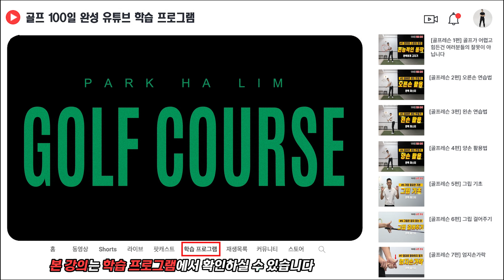[골프레슨] 백스윙 공식 백스윙 쉽게하는 법 & 더 이상 고민하지 마시고 그냥 이해하고 외우고 무조건 따라하세요~ 이거 안되는 프로는 단 한명도 없습니다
타임라인
00:00 하이라이트 미리보기
01:10 백스윙 공식

제가 지금까지 올려드렸던 유튜브 레슨과는 차원이 다릅니다.